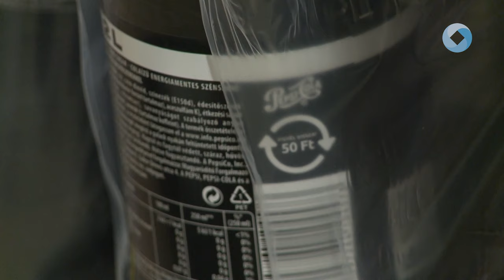Érdemes visszaváltani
A januárban bevezetett visszaváltási rendszer átmeneti időszaka hamarosan lejár, hétfőtől már biztosan többet kell fizetnünk a műanyag, üveg és alumínium dobozos italokért. Azonban a legtöbb boltba még csak nemrég érkeztek meg a visszaváltási jellel ellátott termékek, ez pedig okozhatott némi bonyodalmat a vásárlásnál.